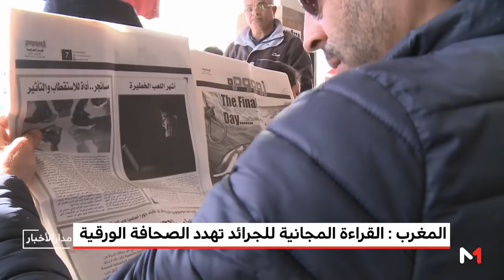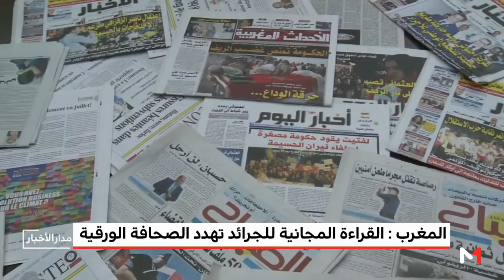المغرب : القراءة المجانية للجرائد تهدد الصحافة الورقية